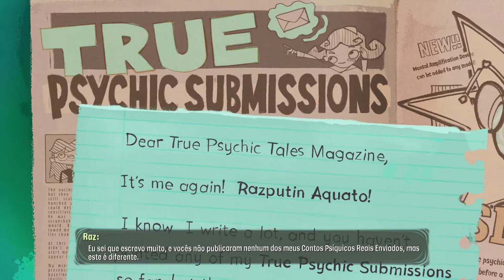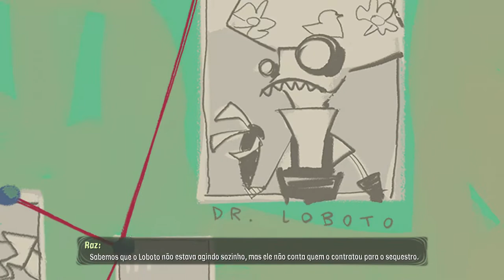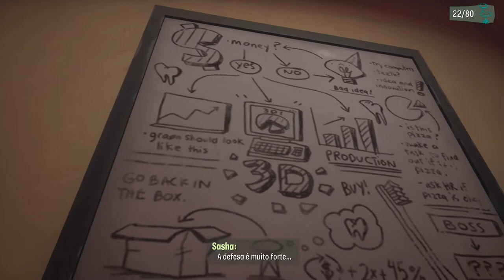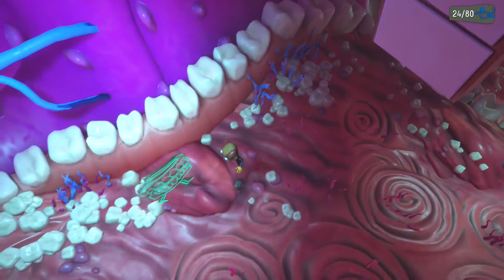Psychonauts 2 - Início On Xbox One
O jogo vai começar imediatamente após a conclusão de Psychonauts in the Rhombus of Ruin , com Raz (dublado por Richard Horvitz ) tendo ajudado Sasha Nein (dublado por Stephen Stanton ) e Milla Vodello (dublado por Alexis Lezin) no resgate do psiconauta Truman Zanotto - uma missão iniciada no final de Psychonauts .

Após o resgate de Zanotto, a equipe retorna à Sede da Psiconauta, onde Raz faz parte do programa de estágio dos Psiconautas.